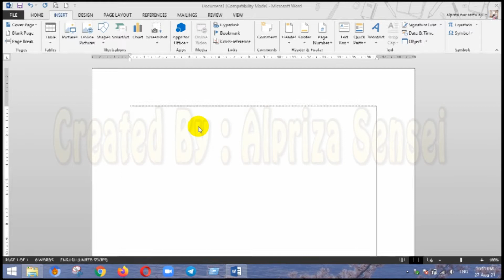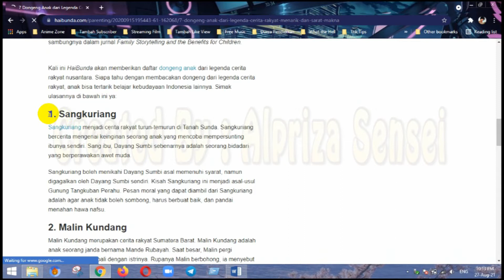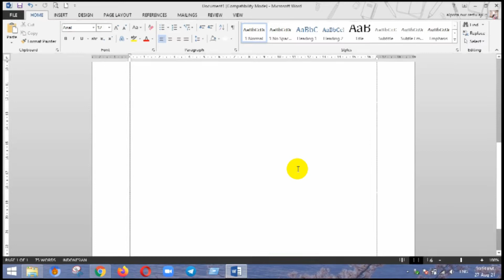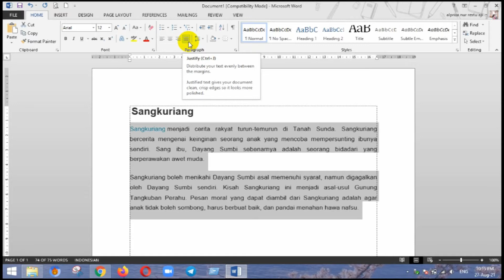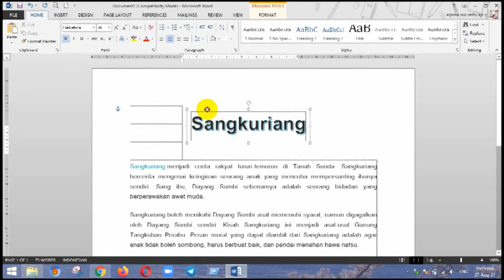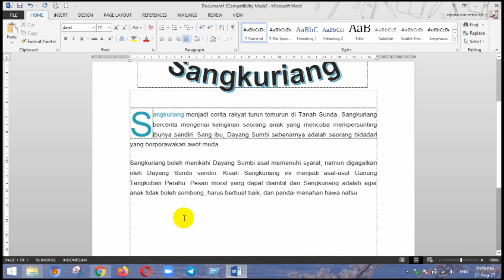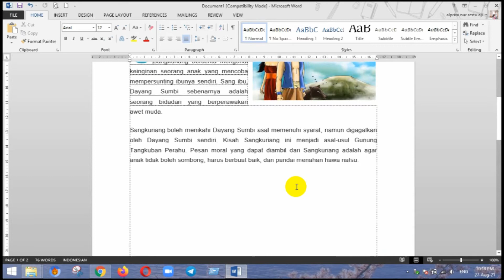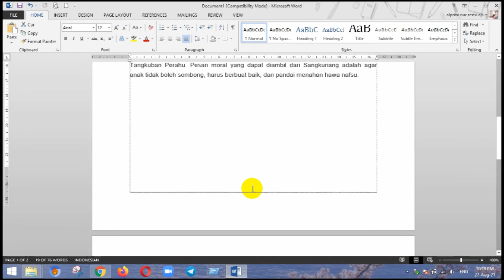Mengetahui Cara Menggunakan dan Mengatur Text Wrapping di Office Word 2013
Cara Menggunakan Text Wrapping di Microsoft Word
Mengetahui Fungsi Text Wrapping di Microsoft Word
Menggunakan Wrapping Text Pada Microsoft Word
CARA MENGGUNAKAN WRAP TEXT/WRAPING
Cara Mengatur Text Wrapping dan Positions Gambar di Ms. word dengan Mudah
5. Cara Mengatur Text Wrapping di Microsoft Word